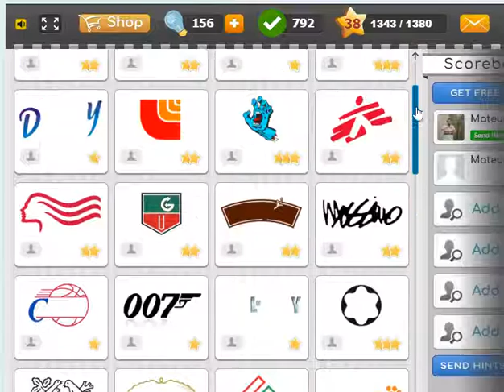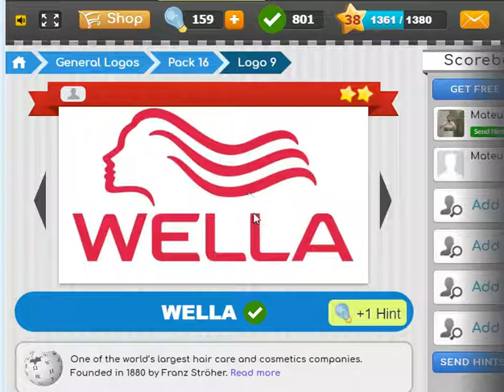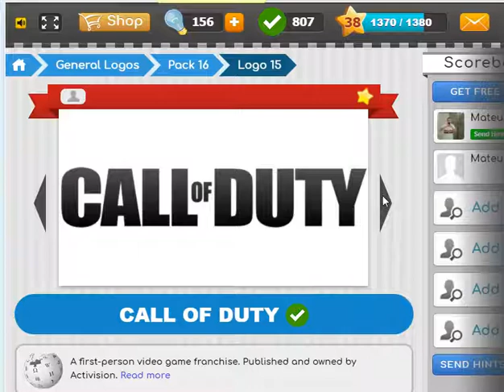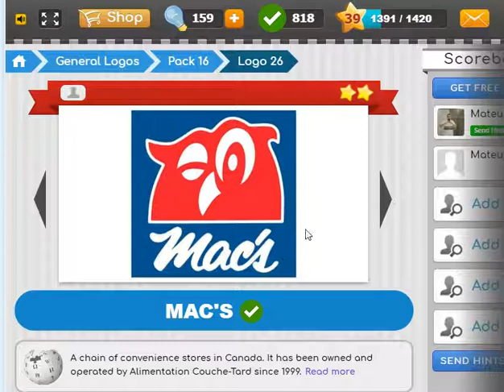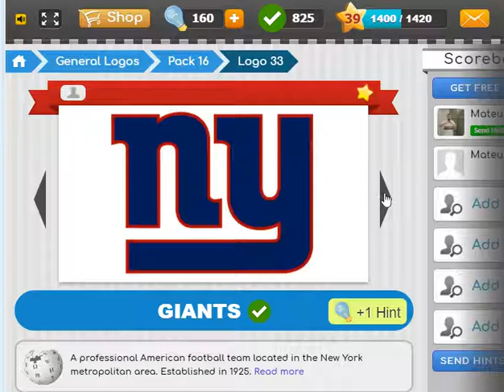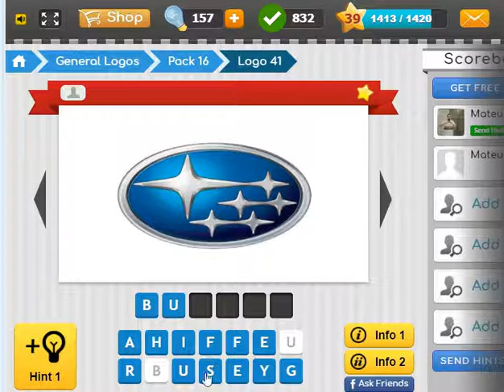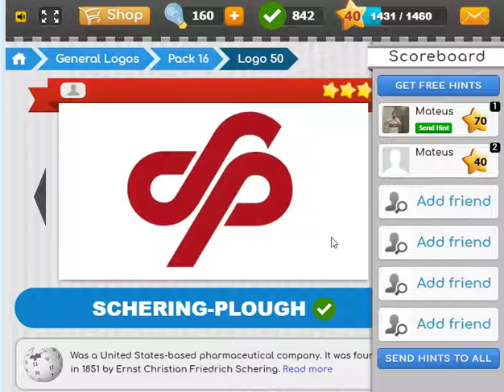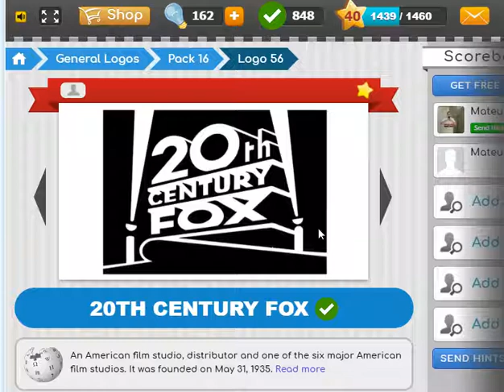Logo Game - General Logos - Pack 16